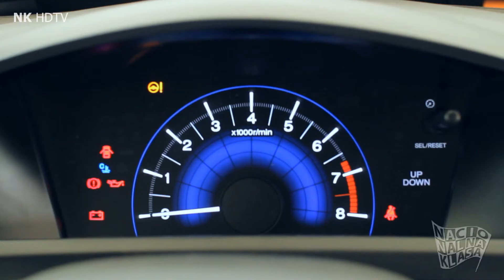NK HDTV: Honda Civic sedan promocija, Navak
Promocija modela Honda Civic sedan na stazi Navak u organizaciji Delta automoto.